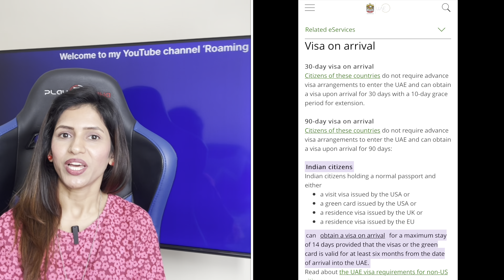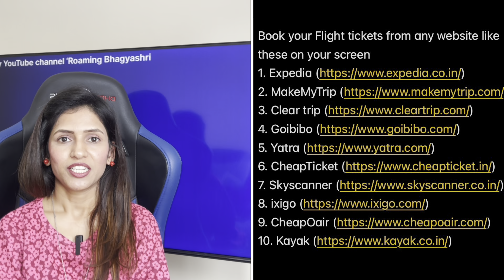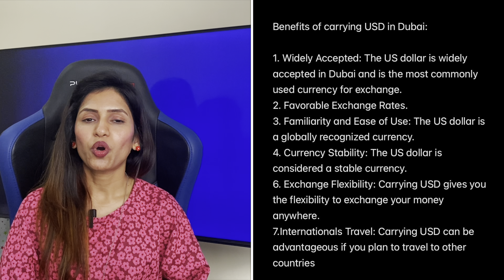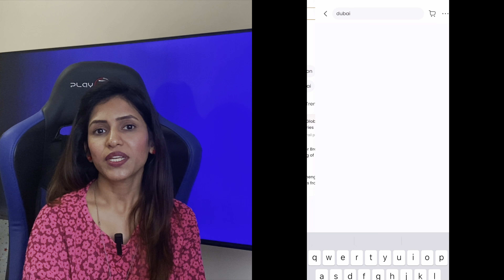Dubai ultimate step by step tour guide for memorable experience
Planning a trip to the dazzling city of Dubai? Look no further! In this comprehensive guide, we'll walk you through everything you need to know about traveling in Dubai, including visa requirements, the efficient transportation system, utilizing the NOL card, understanding the local currency (AED), and some pro tips to make your journey unforgettable!

🌍 Visa Requirements: Discover the most relevant information on Dubai visa requirements for tourists from different countries, including visa-free entries, visa-on-arrival, and visa exemption scenarios. We'll also provide guidelines on obtaining a tourist visa, the necessary documents, and procedures to follow, ensuring a smooth entry into this mesmerizing Emirati city.

🚌 Transportation System: Navigate Dubai like a pro! Learn all about Dubai's modern and efficient transportation system, including an extensive metro network, public buses, trams, taxis, and ride-hailing apps. We'll provide insights on ticketing options, routes, and tips to optimize your travel experience within the city's various districts.

💳 NOL Card: Explore the convenience of Dubai's NOL card. Discover how this rechargeable smart card

Timecodes...
0:00 - Tour plan
0:06 - Intro
0:11 - Dubai city
0:16 - visitor/Tourist Visa
0:38 - Visa on Arrival Requirements
0:54 - Visa documents
1:11 - Flight bookings
1:33 - Visa on Arrival before immigration
1:56 - Immigration and SIM cards
2:41 - Language
2:52 - Hotel booking
3:25 - Forex/Money exchange
3:50 - UAE Dirham
4:04 - US dollars
4:22 - Transportation
4:37 - nol card
5:10 - Taxis
5:21 - Attractions